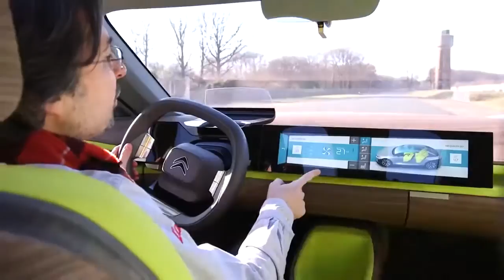Les technologie avenirs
La Bagnol du siècle